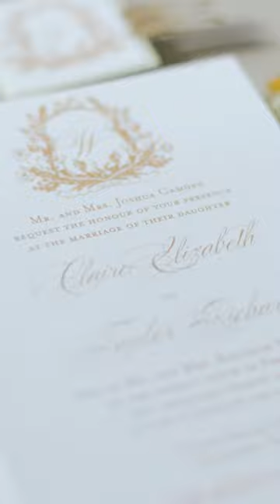Bourbon Harvest-Inspired Photoshoot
Check out this BTS look at our Bourbon Harvest-inspired shoot captured on film by the talented So1Media!

Bourbon is a quintessential American spirit that evokes a sense of warmth, comfort, and nostalgia. It is also a spirit that has a rich history and tradition, which is why this bourbon harvest-inspired shoot has a special place in our hearts! The invitation suite designed by MK Event Boutique is the perfect fall-inspired dinner invitation with warm colors of yellow, harvest orange, and cream. Centerpieces of muted yellows, orange hues and subtle pops of baby blue by Lush Couture Floral have us living for this fall-toned tabletop inspiration! Cohost Events’ structured place settings and amber goblets attract all the attention. Batch Bakery’s peanut butter pie with chocolate ganache and whipped frosting inside an Oreo crust is just as pretty as it is tasty! Cozy dark wood accents deepen this scene and bring the perfect contrast to an elevated outdoor tablescape. Could there be a more perfect backdrop than Union House TX with dinner set up overlooking the stunning and serene pond?

After the table was set, the entire design was brought together by channeling these same fall feels in bridal style with this incredible gown from Patsy Bridal Boutique, boasting long billowy sleeves and delicate floral details. Grand Slam Glam understood the assignment with a soft but dramatic and glowy makeup look, complemented by an elegant low pony with face-framing pieces. And we can’t forget about the stunning diamond earrings, necklace, and rings from L’unique Fine Jewelry! Palm and Pine’s unique take on a photo booth is the perfect spot to commemorate any event (and comes with a large selection of fun props!). Every detail was beautifully captured by Chua Lee Photography - and the images celebrate the warmth, comfort, and nostalgia that bourbon evokes.

Brides of North Texas Featured Vendors:
Desserts: @batchfrisco
Fine Jewelry: @luniquejewelry
Floral: @lushcouturefloral
Gown: @patsybridalboutique
Hair + Makeup: @grandslamglam
Invitation Suite, Menus, Place Cards: @mkeventboutique
Photo Booth: @palmandpinephoto
Photographer: @chualeephotography
Rentals: @cohostevents
Venue: @unionhousetx
Videographer: @so1media